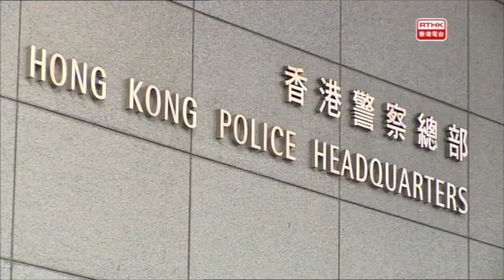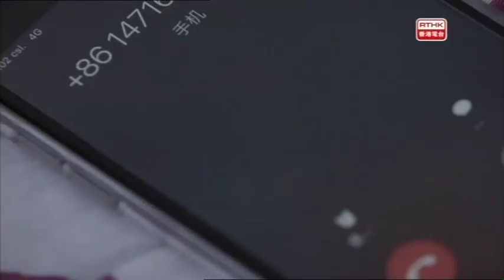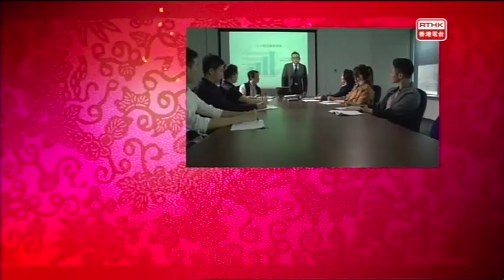警訊 2017-02-03 第二部份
「警訊」2017年2月3日  第二節內容: 1.  微電影 ‘危。鈴’ 2. 電話騙案訪問- 聯絡事務科高級督察   3. 預防電話騙案座談會片段